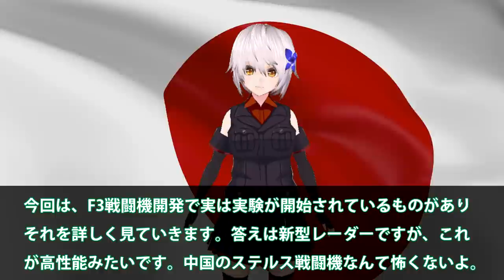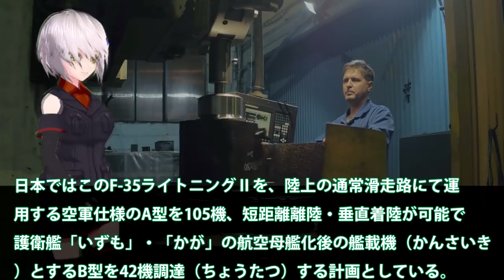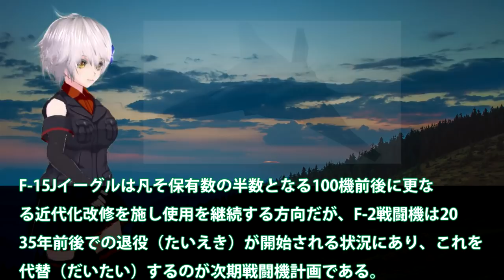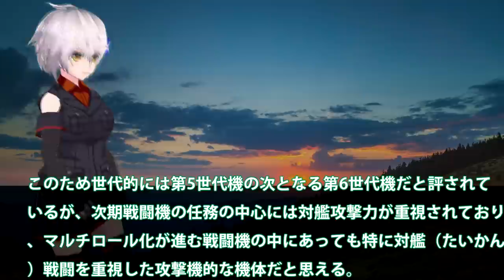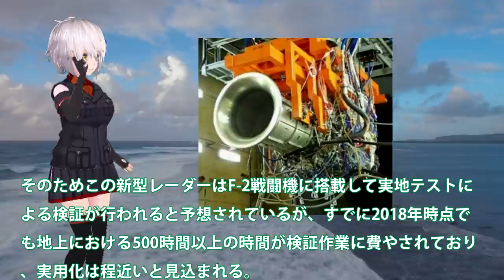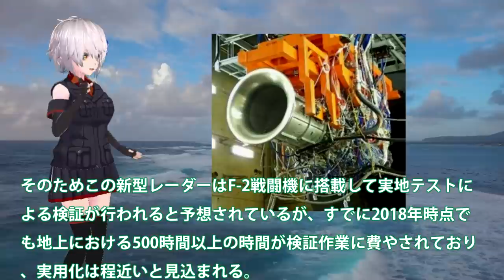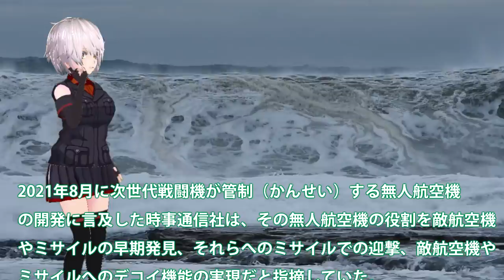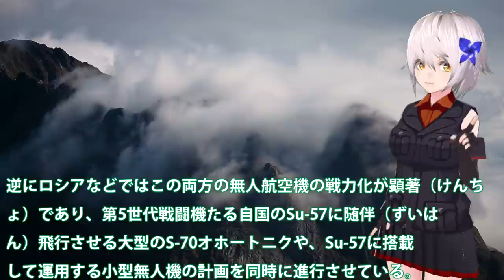F3戦闘機開発計画に赤信号点滅か！IHI製XF9や新AESAレーダーの実践投入に？本当に開発中の各部品は高性能なのか・・・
引用・転載「出典：海上自衛隊ホームページ」
引用・転載「出典：航空自衛隊ホームページ」
引用・転載「出典：陸上自衛隊ホームページ」

【ぼくらの国会・第74回】ニュースの尻尾「AI軍事兵器時代到来！次期戦闘機F-3開発」